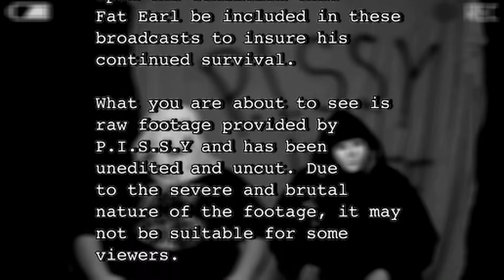P.I.S.S.Y: Superbowl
Those heartless thugs from P.I.S.S.Y are at it again.